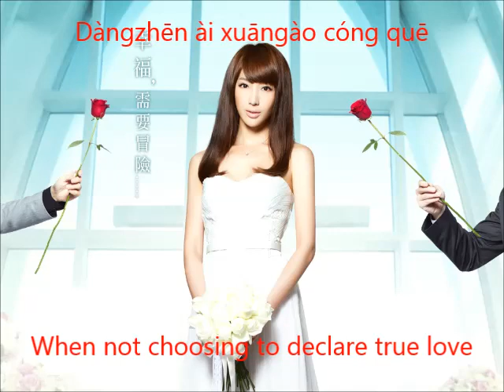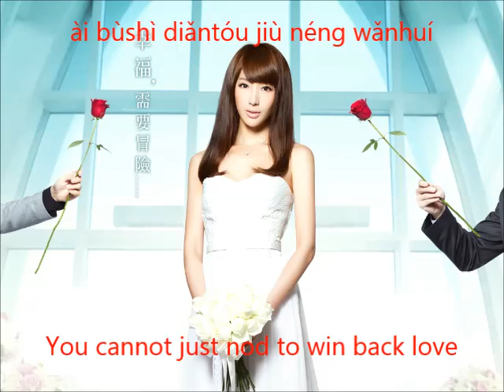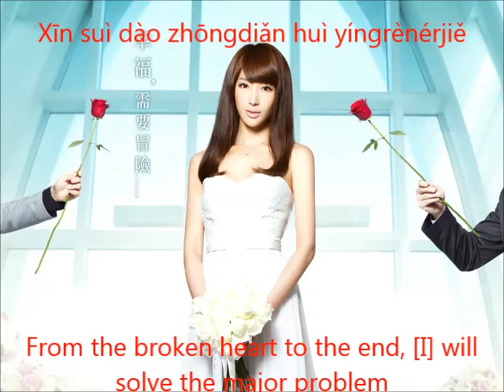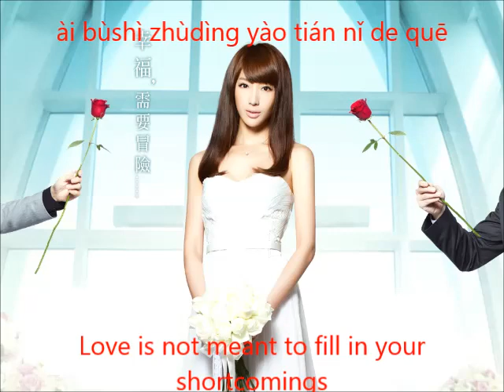The Fierce Wife OST (Hope) - Yisa [Roman and English Lyrics]